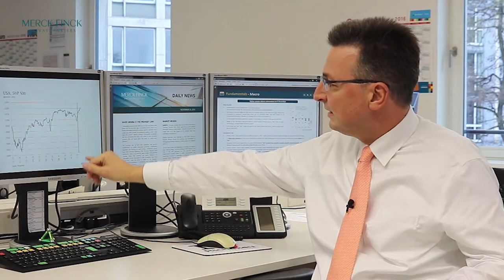Märkte & Trends - Dezember 2016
Marktausblick für Dezember 2016 mit Chefstratege Robert Greil